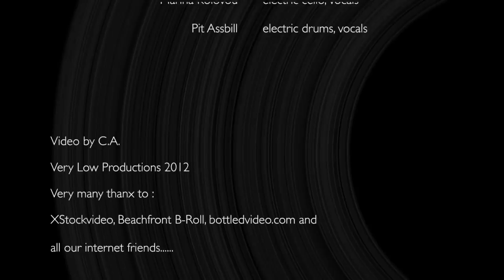MeQ - Dead Zebra (Official Video)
MeQ Official

Valia Tsiblakaki                   - synth, lead vocals
Costas Anastassopoulos  - electric violin, vocals,electronics
Marina Kolovou                   - electric cello,vocals
Pit Assbill                             - electric drums, vocals

mastered in Lizard Sound Studios by Dimitris Karpouzas

Lyrics by Marios Tsangaris

Dead Zebra
(Album "A - Message")

Let's keep moving it
Let's keep rolling it
Down, down beneath this clown
Brown as a falling tree without a sprout
Round about and forced to shout
Scream, scream it out
Ladadou-didaoudy-doubt
Ladadou-didaoudi-doubt
A doubt I had and then I let it out
Let's keep shaking it
Let's keep breaking it
Down, down around this round
A crown, the king and me, downtown
I'm found  but then I'm lost and feeling down
Come, come around, birla-birla-bibi-bound
I was bound and then I hit the ground

This video is a MeQ production  (2012)

 Xstockvideo
 Beachfront B-Roll

 if we forgot to mention someone please let us know!